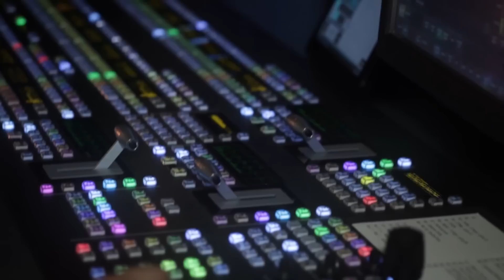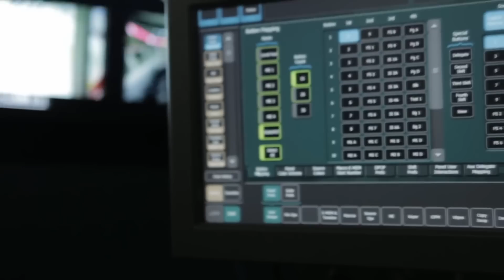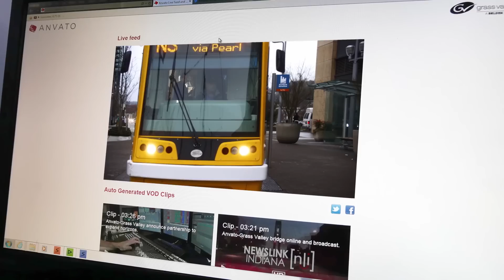Agile Broadcast Workflows? Grass Valley & Dell EMC Address Best of Breed Next Gen Broadcasting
Watch Ian Fletcher, CTO Digital Media & Workflows, Grass Valley discuss how the combination of Grass Valley and Dell EMC best of breed media software, IT infrastructure and virtualization delivers a powerful foundation for next gen broadcasting.